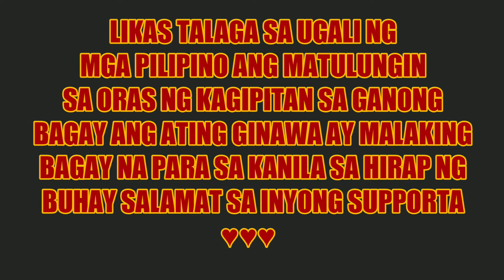THE KINDNESS OF A HOMELESS SA ORAS NG KAGIPITAN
orera tj tv
LIKAS TALAGA SA MGA PILIPINO ANG MATULUNGIN PAG DATING SA KAGIPITAN KATULAD NI TATAY KAHIT WALANG WALA NAG ABOT PARIN NG KUNTING BARYA